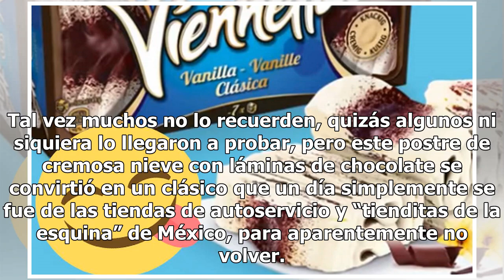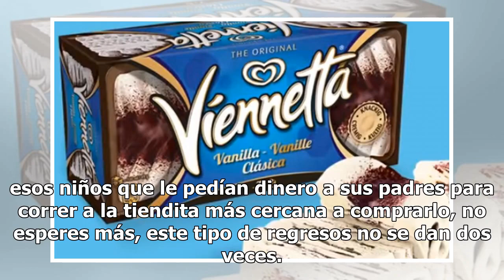¡Es real! Viennetta, el helado de los 90's, está de regreso en México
Tal vez muchos no lo recuerden, quizás algunos ni siquiera lo llegaron a probar, pero este postre de cremosa nieve con láminas de chocolate se convirtió en un clásico que un día simplemente se fue de las tiendas de autoservicio y “tienditas de la esquina” de México, para aparentemente no volver. Y c...